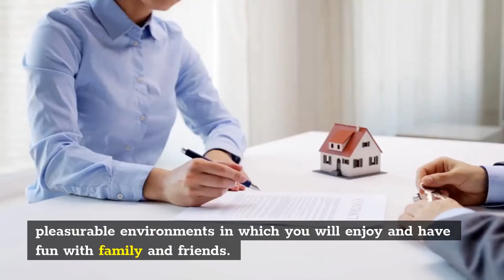Short term house rental Hollywood | Vacation Rentals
Vacation Rentals

Are you ready to trade your day-to-day for a greate season along Florida’s coastline? Warm days in the sun in Florida’s subtropical climate will flush away all troubles and worries.
Vacation Rentals is a premier company that offers the best selection of vacation rentals including homes and villas, which are clean and disinfected. By carefully selecting properties, Vacation Rentals aims to provide guests with relaxed and pleasurable environments in which you will enjoy and have fun with family and friends. We guarantee full assistance that our clients obtain the simplest cost in the most relaxed surroundings. Unlike hotels and resorts, Vacation Rentals will enclose you in a non-restrictive environment. We provide a comfortable and relaxing atmosphere for our guests. In our spacious homes, you can create treasured memories for years to come.

Moreover, Vacation Rentals give the opportunity to relax and enjoy a great time with family and friends aboard a luxury yacht, allowing you to create memories for a lifetime. In order to provide our guests with this valuable knowledge, we connect them with reliable professionals. Between stays, all of our properties square measure cleansed and disinfected, however extra services will be provided for the asking.